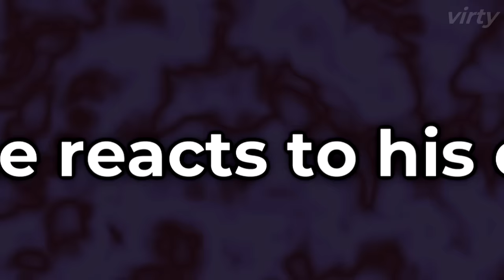George Reacts To His THIRST TRAPS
George Reacts To His Own Thirst Trap Edits

GeorgeNotFound reacts to his own edits while streaming on Twitch and it's absolutely hilarious. It took a lot of time to subtitle and put this video together so I hope you enjoy it ;)

➤ About:
I upload content around the Dream SMP and the streamers who are on it. I try my best to showcase the most exciting clips from the top Minecraft streamers. I do this to help people that miss the streams consume the content in a more enjoyable, edited form.